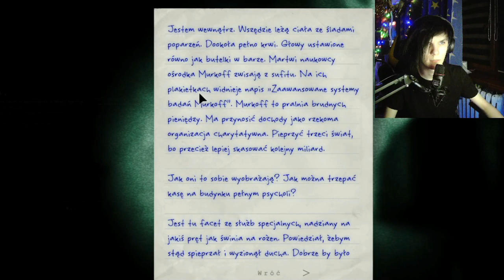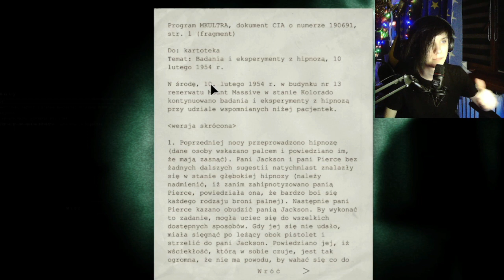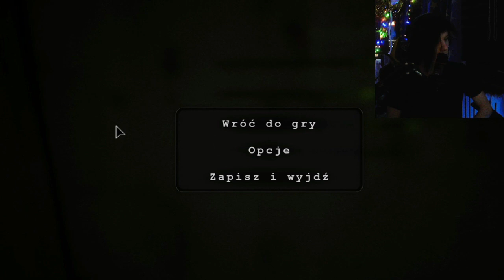TEN TYPO W PIWNICY TO TROCHE CREPPY JEST.. | OUTLAST #02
Jest to OUTLAST!